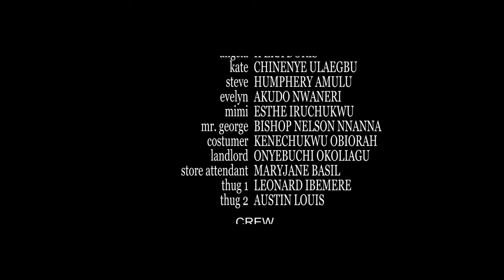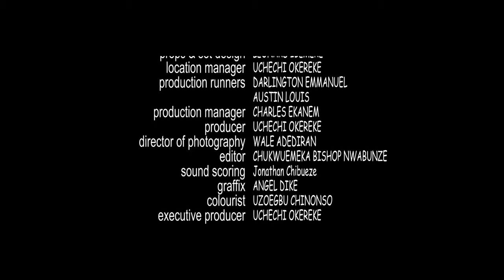YOU, ME, FOREVER (Maurice Sam & Sonia Uche) - Brand New 2024 Nigerian Movie